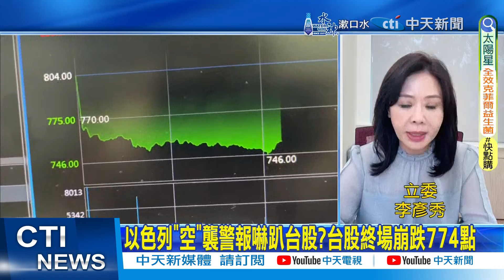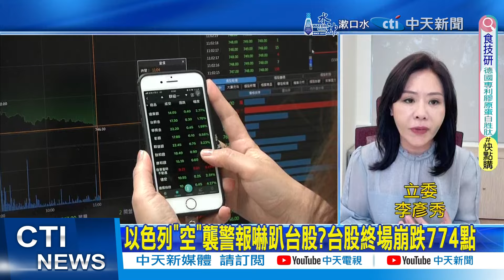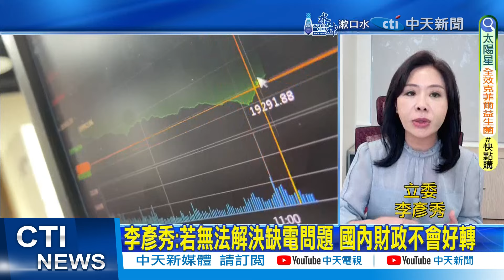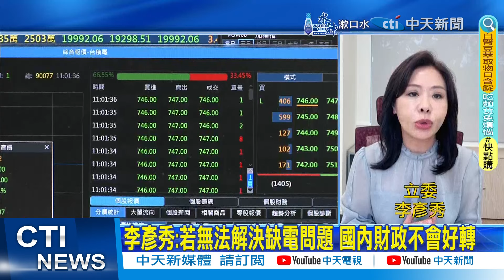【每日必看】以色列"空"襲警報嚇趴台股?台股終場崩跌774點｜李彥秀:若無法解決缺電問題 國內財政不會好轉 20240419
00:00 以色列"空"襲警報嚇趴台股?台股終場崩跌774點
03:23 李彥秀:若無法解決缺電問題 國內財政不會好轉